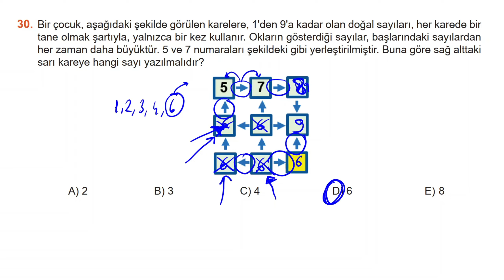30.Sorunun Çözümü | 2021 Kanguru Matematik | 7. Sınıf ve 8. Sınıf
2021| Kanguru Matematik 7 ve 8. Sınıf 30.Sorunun Çözümü

Kanguru Matematik Sınavı, Fransa merkezli "Kangourou Sans Frontieres" Derneğine bağlı 80'den fazla ülkede uygulanan bir matematik yarışmasıdır. Özellikle yaratıcı ve günlük hayattan seçilen problemler ile öğrencilerin matematiğe olan ilgisinin arttırılması ve matematik becerilerinin geliştirilmesi hedeflenmektedir.